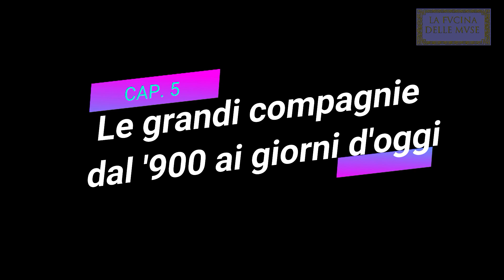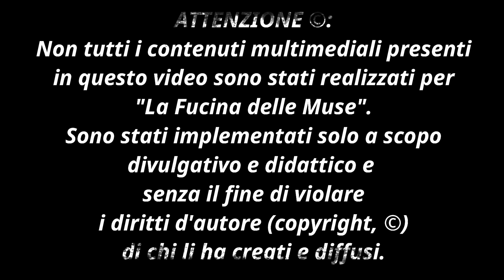Storia della danza classica (2° parte)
STORIA DELLA DANZA CLASSICA
SECONDA PARTE
Secondo e ultimo appuntamento con la storia della danza classica.
Questi due video saranno il tranpolino di lancio attraverso i quali analizzeremo molte discipline coreutiche che il musical ha narrato ed esibito nelle sue pellicole e nei suoi spettacoli nel corso dei decenni.
Quindi, sperando di ritrovarvi sempre tutti a seguire i miei profili, vi auguro una buona visione!